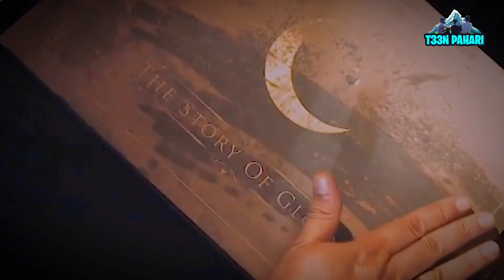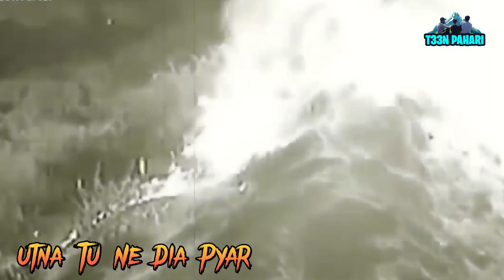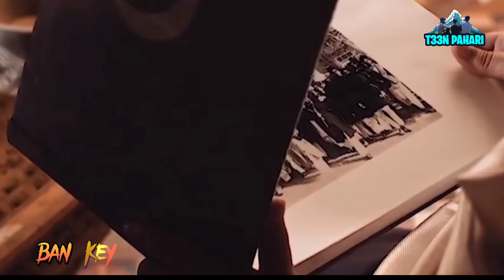Mosam Mastana موسم مستانہ | Independence Day Song